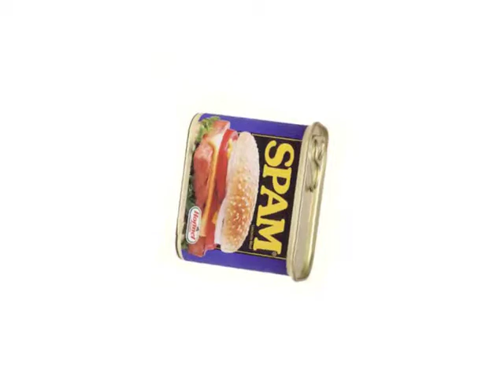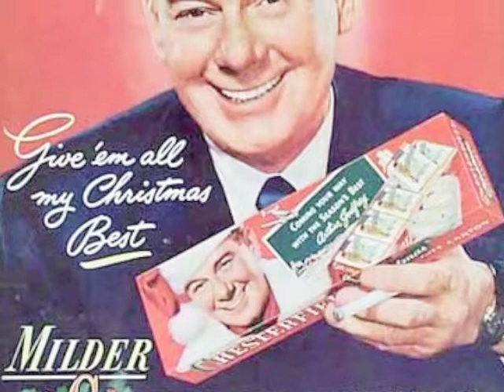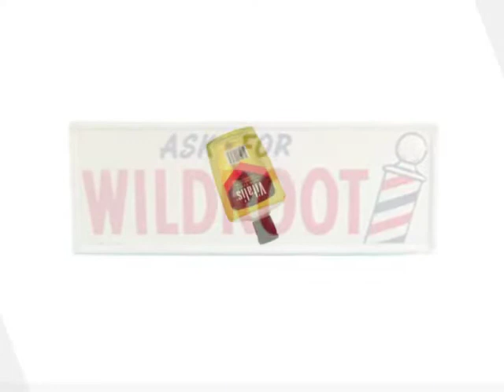Coon Eyes Eight Track Tapes